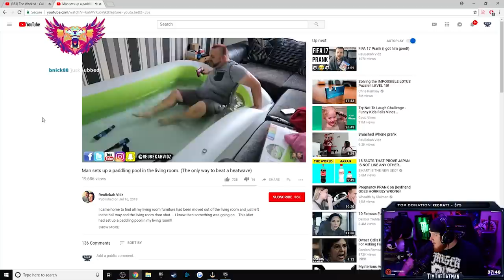FISHING FOR NOOBS!! (ft. Ninja, Tfue & Cloak) | Fortnite Battle Royale Highlights #82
You can catch me live on twitch for more Fortnite Battle Royale